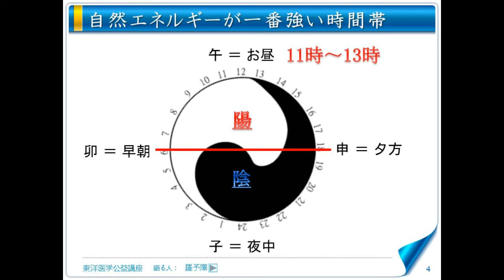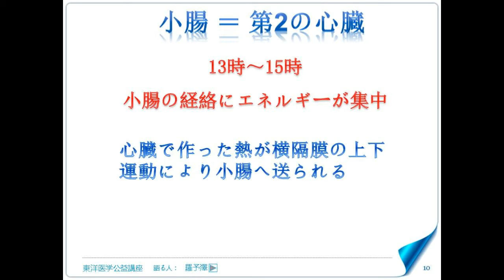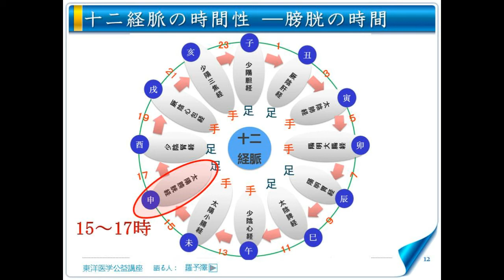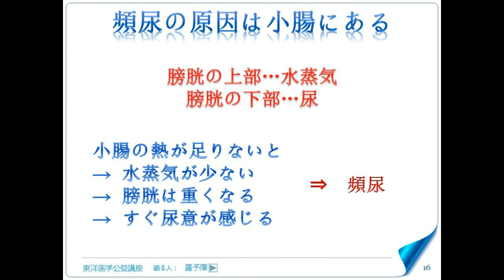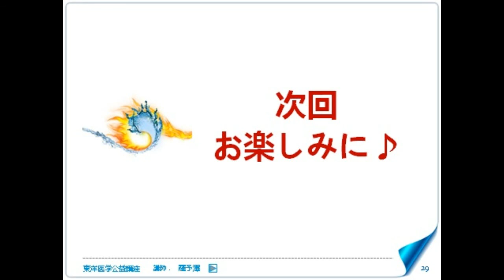東洋医学公益講座 第24回 子午流注―心経小腸経膀胱経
・ 子午流注の心経,小腸経,膀胱経
・ 昼寝はなぜ養生にいいの？
・ 車のエンジンとしての心臓
・ 第二の心臓とは？
・ 午後に体が浮腫む人の共通点
・ 頻尿の理由は小腸にある？
・ 小腸の温度は決め手！